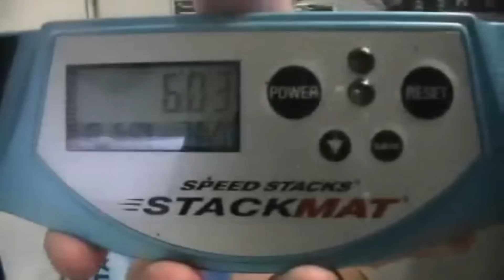Top Ten Stacker of 2009 (Cycle) Read Sidebar!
The Top Ten Stackers of 2009 For the Cycle!!! THIS IS  EPIC VIDEO!! I want this to be a Big video!

Video Information!

Video Made By: tRiBuTeDeSiNeR
Video About: Top Ten Fastest Stackers for Cycle!
Song: BlackHole- Xenogenocide
Edited in: Cyberlink PowerDirector v8!

Top Ten Stackers

10. 6.05 maglpe
9. 6.03 MighyMat97
8. 6.03 Stackcritic
7. 6.03 panthersbaseballxxl
6: 6.02 GoldenArcher96
5: 5.94 Purperxo
4: 5.93 tRiBuTeDeSiNeR
3: 5.61 tytscrib
2: 5.59 dvpurugs
1: 5.55! SlimJimXXL34!!

Thanx For Checking out the video! Also in the Syncro Steven is a BIT off! lol sorry about that!